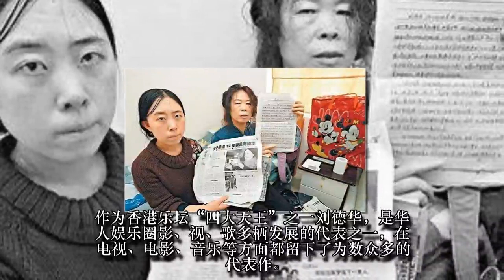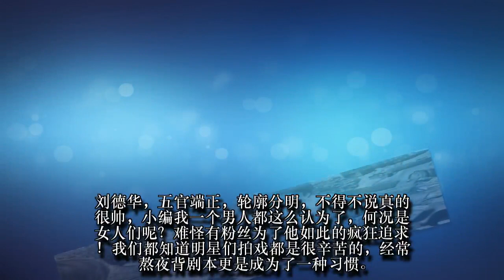刘德华的素颜照太“可怕”了，难怪粉丝杨丽娟对他的追求如此疯狂！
刘德华在90年代的时可是无数女人心目中的男神呢，那时候是个女人就有8个是想着嫁人就嫁刘德华这种的，有钱帅气，人缘还十分好，不过华仔在当年也是有了本人的对象，就连后来结婚了大家都还不晓得，想必晓得了不少人会深恶痛绝吧。刘德华年轻时真的不是一般的帅啊！不过现在的他虽然时间在流逝，但是他也好像没有多大的变化呢。
作为香港乐坛“四大天王”之一刘德华，是华人娱乐圈影、视、歌多栖发展的代表之一，在电视、电影、音乐等方面都留下了为数众多的代表作。刘德华凭借《猎鹰》走红，1982年开始涉足影坛，代表作有《瘦身男女》《失孤》等。
刘德华，五官端正，轮廓分明，不得不说真的很帅，小编我一个男人都这么认为了，何况是女人们呢？难怪有粉丝为了他如此的疯狂追求！我们都知道明星们拍戏都是很辛苦的，经常熬夜背剧本更是成为了一种习惯。但是这也使得了眼睛有了一些伤害，就如我们最常见的就如血丝，疼痒，干涩这些症状，这也使得了我们整个人看起来非常的疲惫。不过听闻刘德华有分享她经常饮用 茗刚茶 哦，这些情况也得到了很好的缓解呢。在某宝上瞄到的，笑笑跟着尝试了6